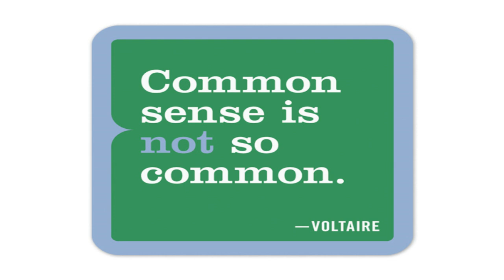Why Common Sense Is Not Common? Why our people consider Thugs as heroes? Afzaal Rehan/ VOH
This Article By Afzaal Rehan Published in JANG Editorial by the name of
Common sense, why not common?

Iqbal said: O people of sight, the taste of sight is good, but he who does not see the reality of the object has seen, or that: the world is new, but the veil of fate is in my eyes, its charm is without veil.
Now, if this dervish, acting realistically, will cast a slanting glance at Dr. Javed Iqbal's Abaji, then the people living in the world of dreams will not be able to bear it. But it is nothing but a mirage. How sad was the interpretation of the dream that our Mamdouh had seen so high. By the way, Iqbal's son used to say that Abaji had never seen such a dream, even if he wanted it. But it is covered up. There is also a truth that the people of the West continue to taunt the people of the West that your civilization will commit suicide with its own dagger. It is also seen that whose culture is committing suicide today with its dagger or suicide attacks.
When I was a child, I heard a story that Sheikh Chali Sahib was sitting on a branch of a tree while he was cutting it with a saw. He did, however, after a little more sawing, he fell down from the floor and immediately sat at the feet of the explainer. He said, "You are a wise man."
It is regrettable to say here that what is called common sense is not common, due to which people generally think mirage as a river and take the trouble of a long journey and then beat their heads, especially in the matter of understanding personalities. Why do our people generally think of the leader as a leader? When the intoxication of emotionalism and fanaticism subsides, sometimes you find yourself cursing the leader and sometimes Darwish never understood from an early age that our hero was sometimes Jinnah, sometimes Bhutto and sometimes Shah Faisal, then Gaddafi and then again. Saddam Hussain and now Taliban Khan, after all our people don't like any intelligent, familiar with the facts or a visionary with a deep vision. The handsome man who makes speeches here without any thought or the test of facts. But she is caught in the attractiveness of his sarcastic words and fair complexion, so that she takes him as her leader and savior. Come on, even if such a mistake is made in childhood or youth, awareness and understanding or seriousness will come with time. It should be known that once you have been stung by a bill, then refrain from putting your hand into such a hole again.
It was in the last half of the last decade of the last century, when this Nahanjar, as a journalist, conducted a detailed interview with this great national hero for the first time at his house, fourteen classes became enlightened in this one meeting and clapped his hands on his forehead. What did you think, J. And what did you turn out to be?'' Arrogant person with fake smile on face and fake wisdom in conversation, oh my God, what I thought of this person from afar, it doesn't reveal to me the mentality of Nazis. He will not feel ashamed even while walking over human corpses to reach power, while he will have nothing to do with politics, but the truth is that using the word politician for him will be an insult to this prestigious word. .
After coming back, what he wrote was made lifeless like what he wrote about Bin Laden and published. Today, everyone has become a big man and is writing and speaking a lot. It is only when the truth is veiled in fate and you expose its charm.